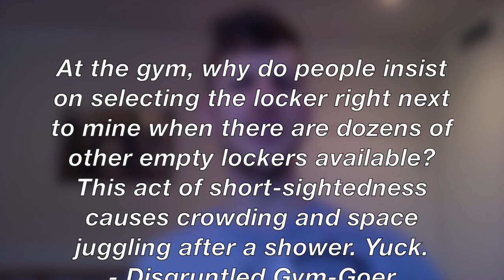How To: Prevent people from using the locker next to yours at the gym (What The Problem Is?)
For the first episode of "What The Problem Is?", I answer a question from "Disgruntled Gym-Goer" about maintaining your personal space while in the locker room.